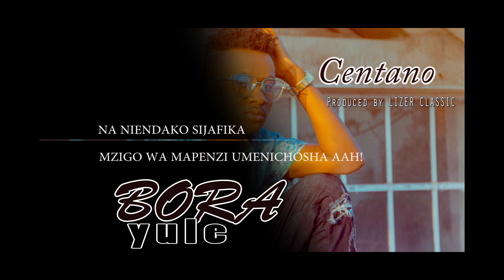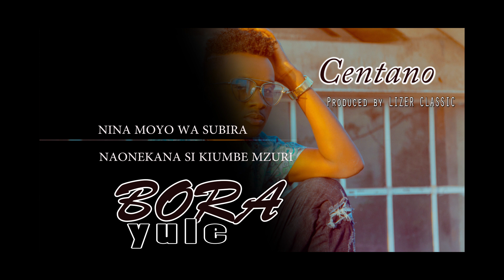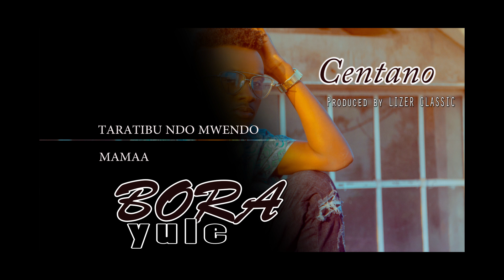Centano - Bora yule (Lyrics Video)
Centano is Male Tanzanian Singer